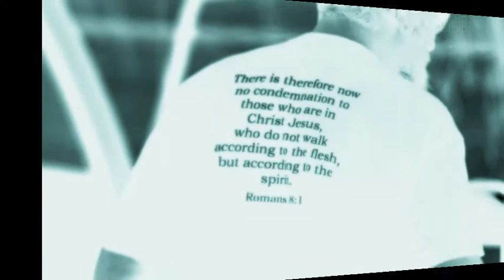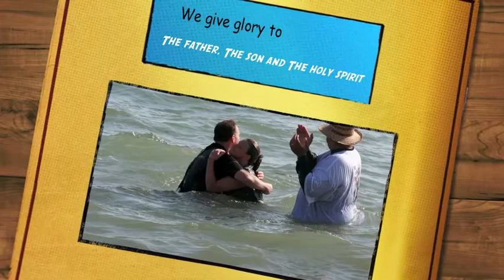CALVARY CHAPEL 2010 BEACH BAPTISMS.m4v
The body of christ in the power of the holy spirit